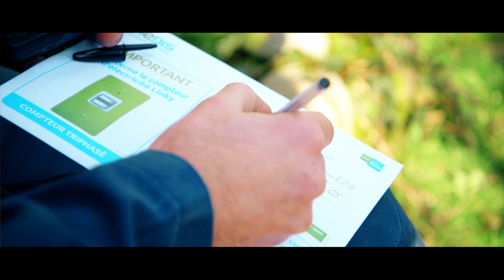Le réseau électrique recrute !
Formez-vous aux métiers des réseaux électriques avec le Greta !